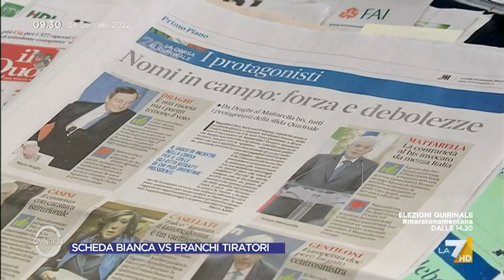Quirinale, Filippo Ceccarelli: "Al momento possiamo solo vaticinare, emerge un quadro di ...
L'analisi del giornalista Filippo Ceccarelli (La Repubblica) sull'elezione del presidente della Repubblica